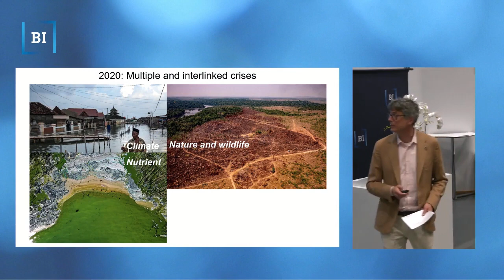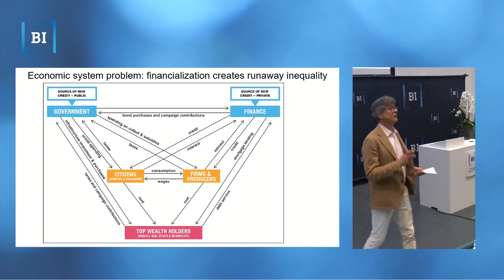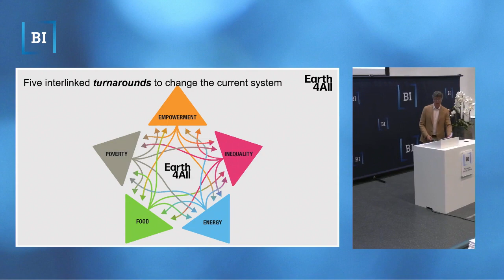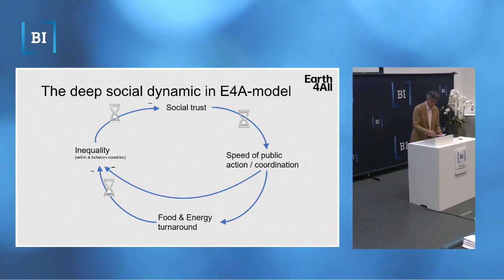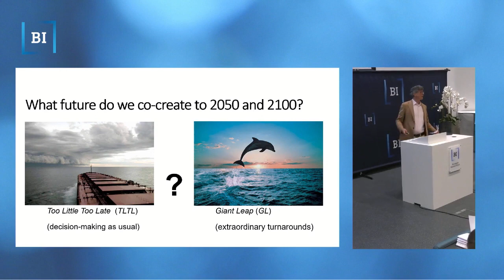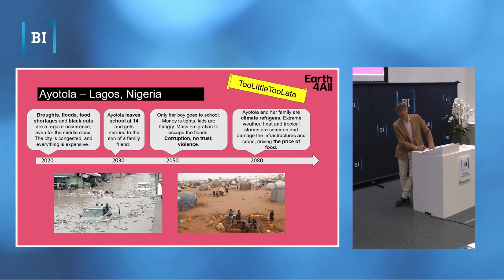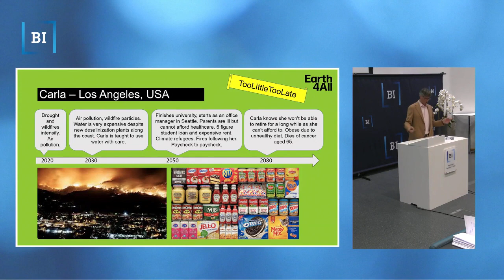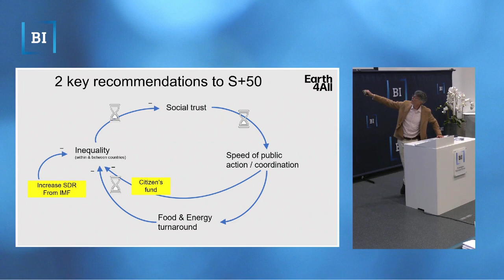Per Espen Stoknes - Earth4All at the BI Green Growth Conference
Per Espen Stoknes, Director of the Center for Green Growth at the Norwegian Business School in Oslo, presents the two scenarios of the Earth4All scenarios and their implications for the future.